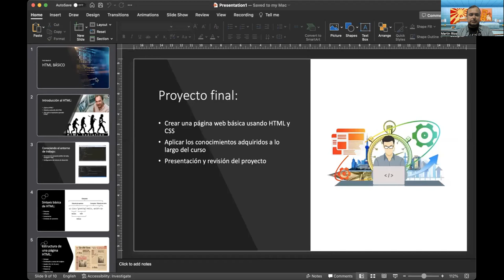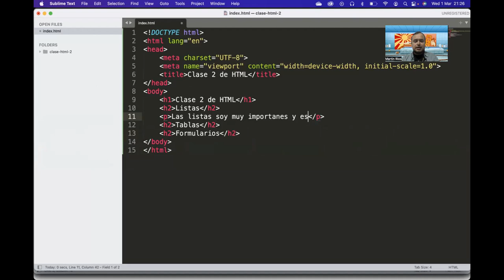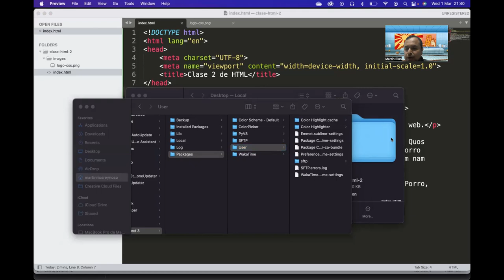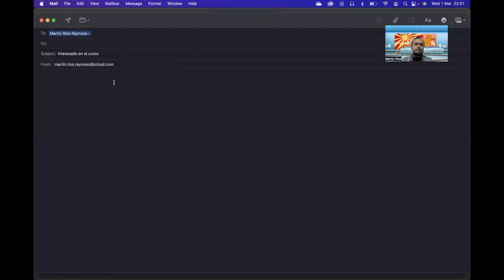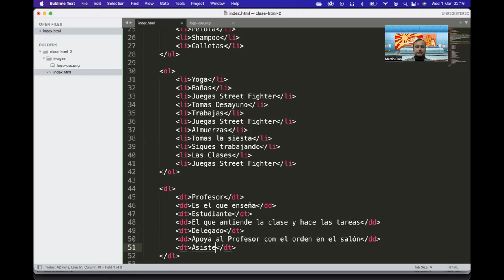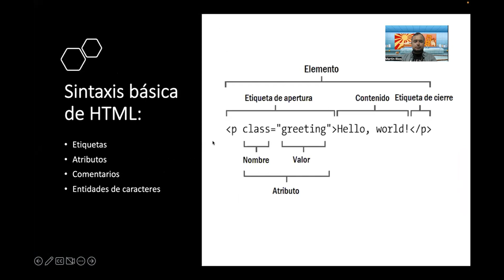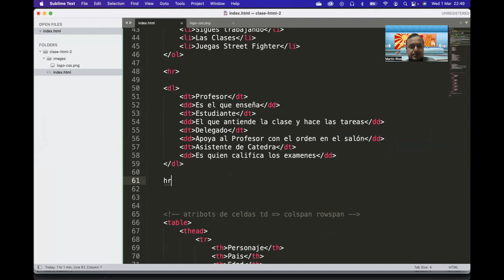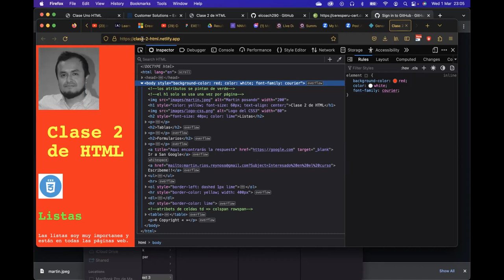Clase 2 del Curso de HTML Básico